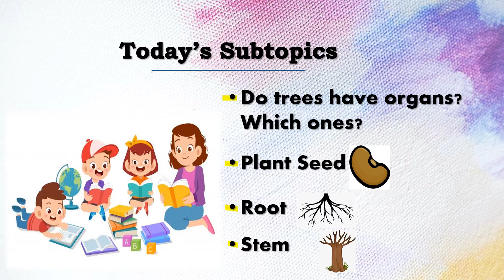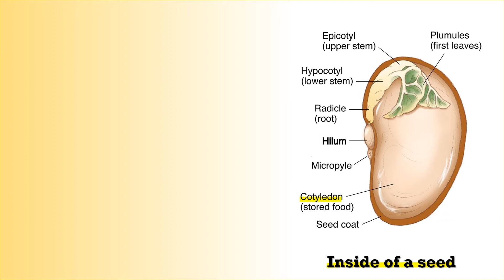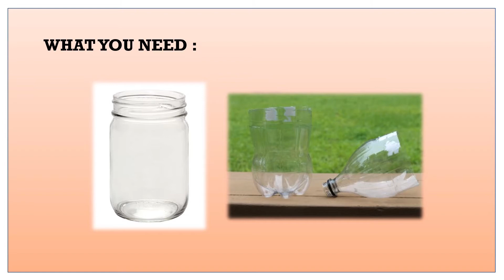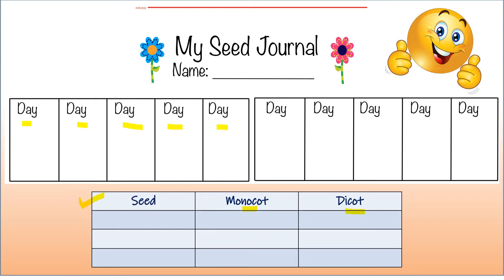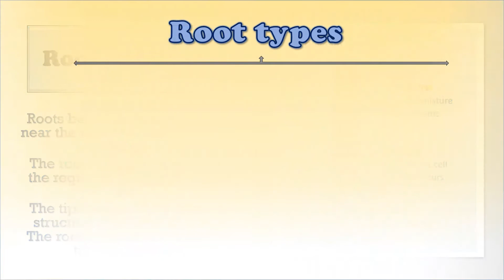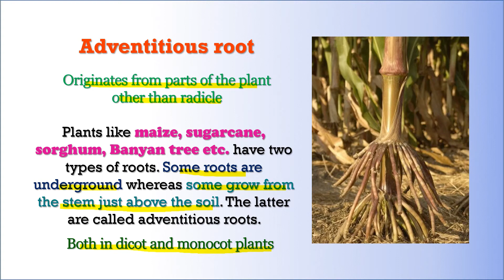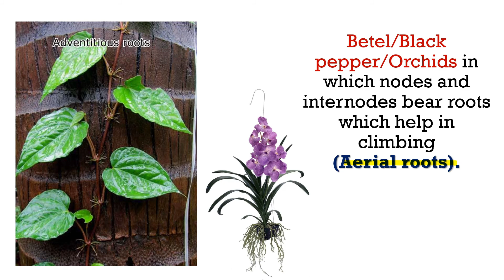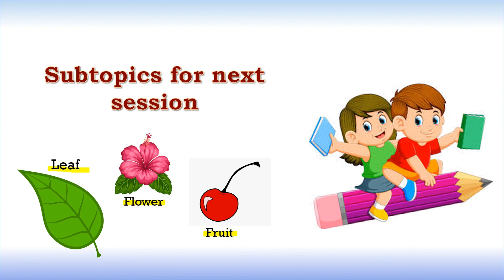Standard 7: Lesson 2: Plant structure and Reproduction: Part 1 of 3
The first part will make you think whether trees have organs? If so then which? You will able to understand plant seed, roots, stem by doing activities.